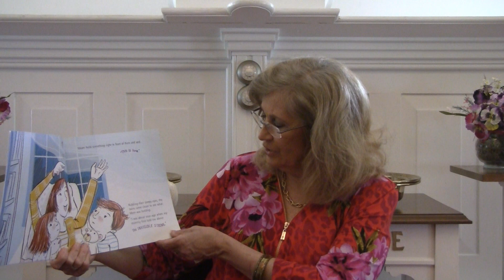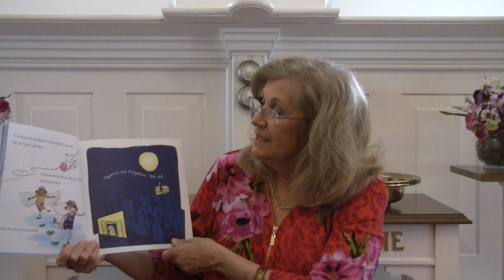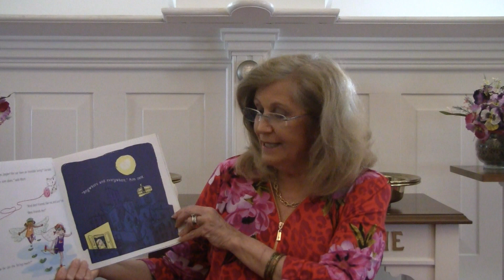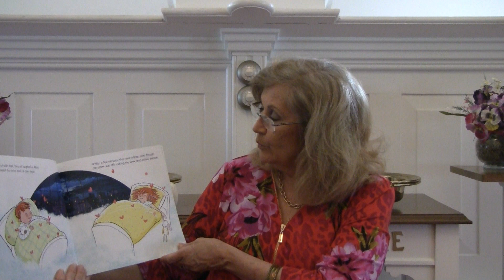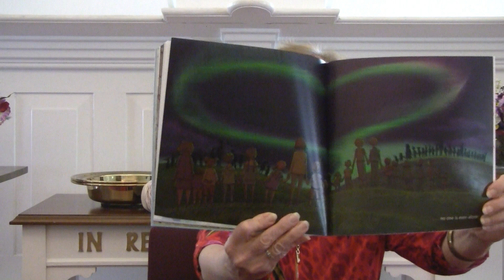Lower Skippack Mennonite Church Ms Ellen 5 24 2020 0